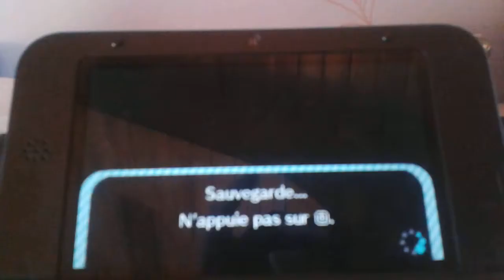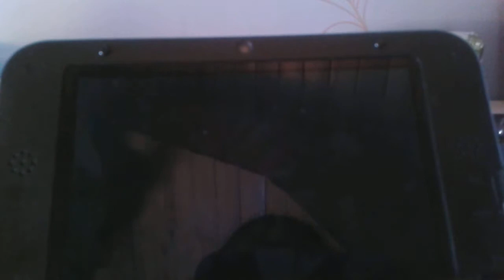Acnl - Let's play #6 Wifi avec momo chupachups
Salut, je voulais vous demander comment on va en ligne sur l'île. ;)